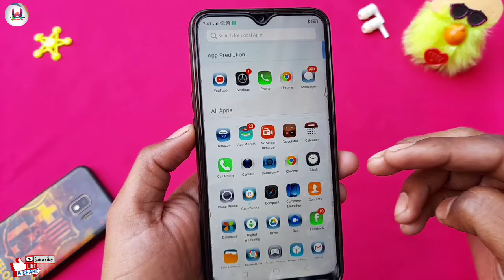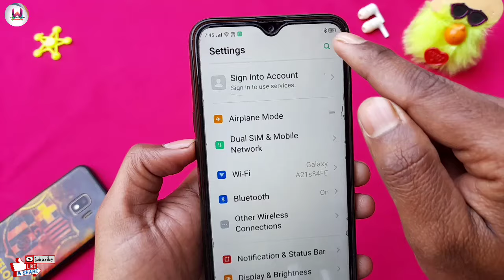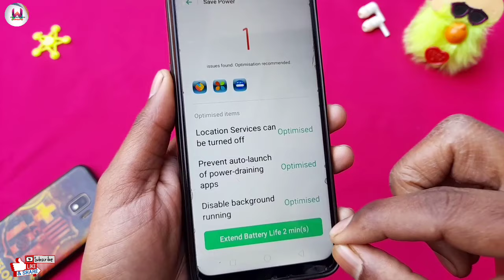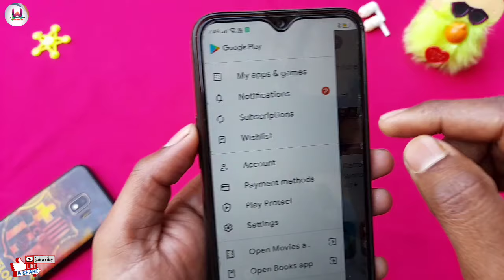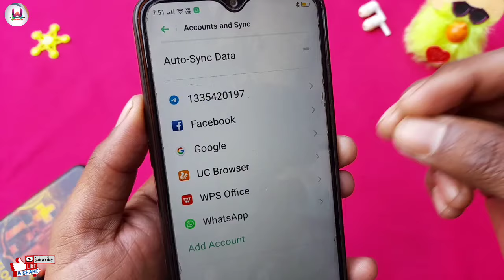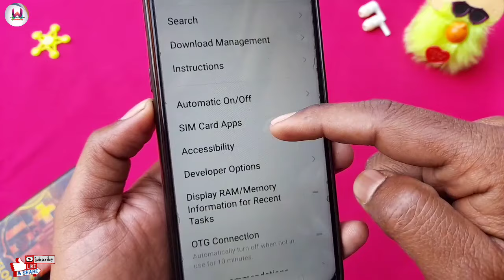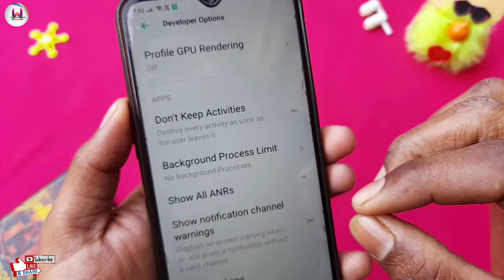फ़ोन की बैटरी कम चलती है, अब चलेगी 48 घंटे किसी भी मोबाइल में // फोन की बैटरी जल्दी खत्म हो जाती है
Hello friends

Mobile ki battery kam chalti hai kya kare

Phone ki battery kam chalti hai kya kare

Mobile ki battery jaldi khatam ho jaati hai kya kare

Phone ki battery

Mobile ki battery

Mobile ki battery jyada der tak kaise chalaye

मोबाइल की बैटरी बहुत जल्दी खत्म हो जाती है

फोन की बैटरी जल्दी खत्म हो जाती है

मोबाइल की बैटरी जल्दी खत्म हो जााती है क्या करे

मोबाइल की बैटरी

फोन की बैटरी

बैटरी बैकअप

बैटरी बैकअप कैसे बढ़ाएं

Battery setting 2022

Battery. Trick 2022